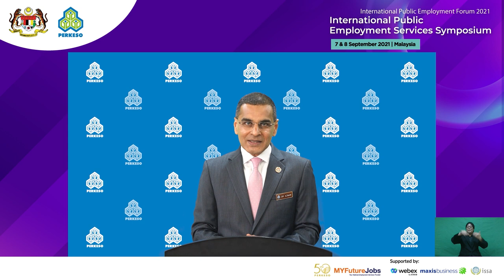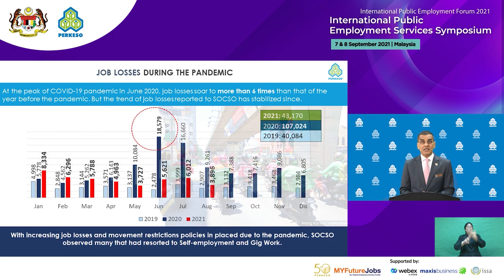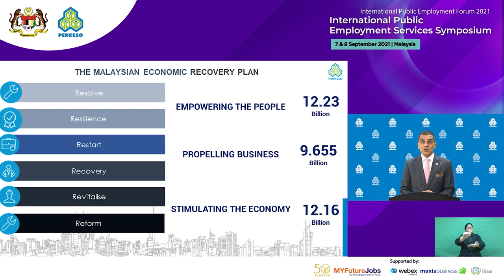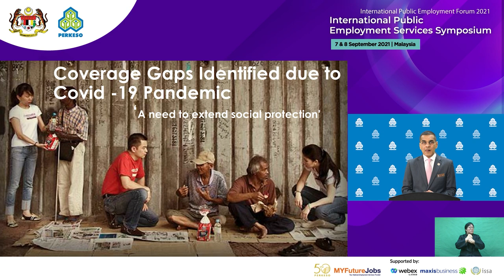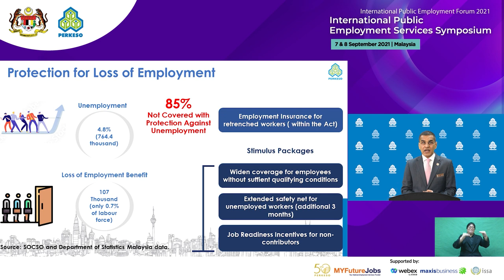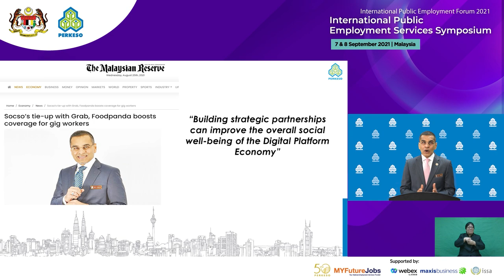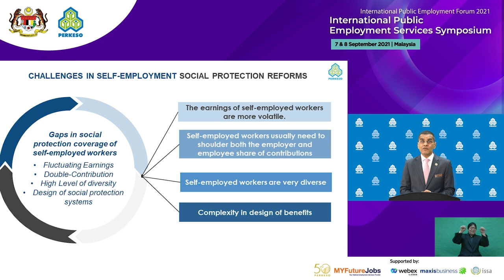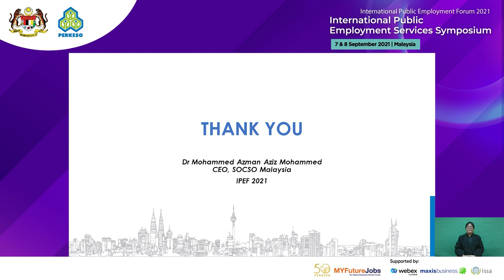IPEF 2021 | Re-strategizing Social Protection: Towards an Efficient Labour Market by CEO PERKESO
Organised under the International Public Employment Forum 2021 (IPEF 2021), the International Public Employment Services Symposium is held virtually from 7 to 8 September 2021.

As part of a series of initiatives to commemorate its Golden Jubilee, the International Public Employment Services Symposium is a platform for prominent labour market figures to share their insights on rebuilding the Malaysian economy post Covid-19. Featuring distinguished icons such as Dato’ Sri Idris Jala, Prof Dr Elizabeth Lee and Malaysian Olympic legends, we want to empower employers, workers and future talents to make use of the available resources to survive, thrive, and come back stronger than ever.

Speaker: Dato' Sri Dr Mohammed Azman Bin Dato' Aziz Mohammed, Chief Executive Officer of PERKESO